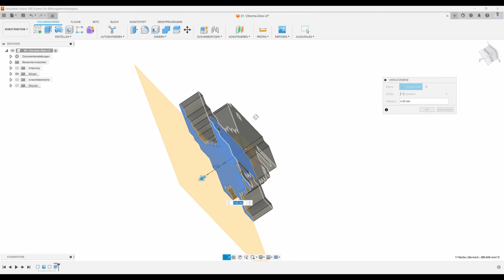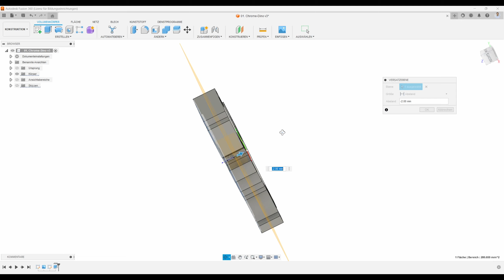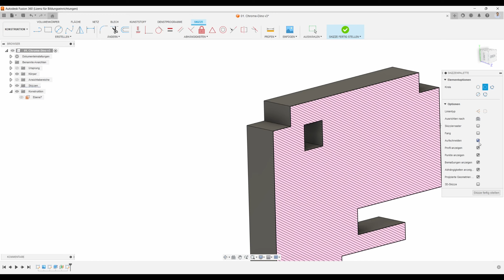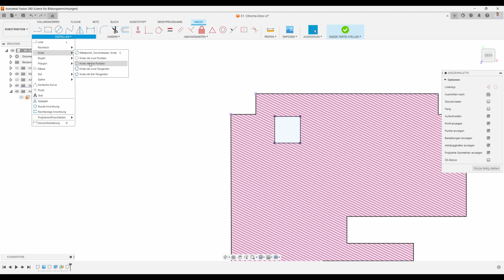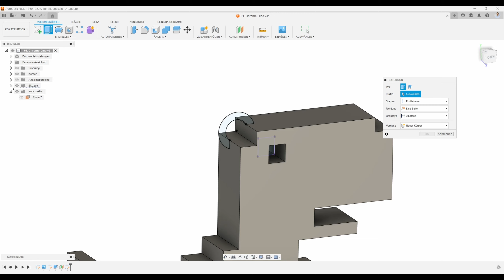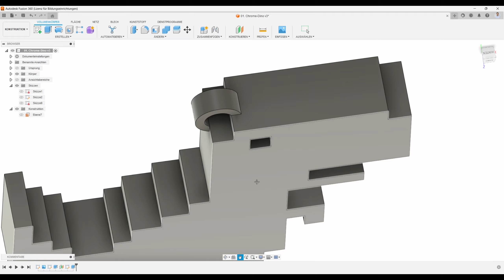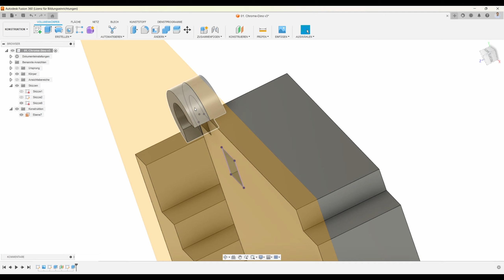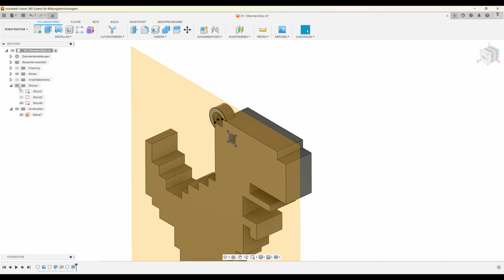Öse hinzufügen (Fusion 360 Beginner Tutorial)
In diesem Fusion 360 Beginner Tutorial geht es um die folgenden Themen:

- Programmaufbau
- Cloudbasierte Speicherstruktur